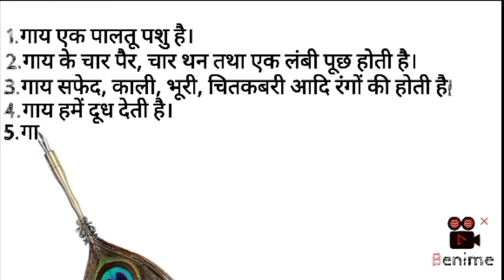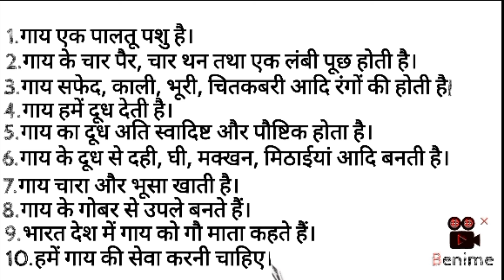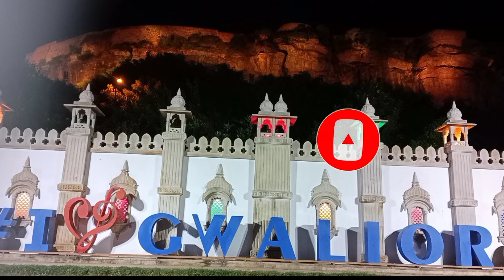गाय का निबंध 10 लाइन में| Cow Essay In 10 lines In Hindi | Gay Nibandh 10 Line Me